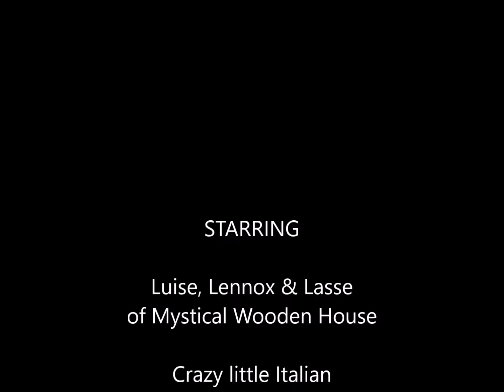L-Litter of Mystical Wooden House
Italian Greyhounds, 7 weeks old
Dervisch Daydreamer x Dark Legend's Yule